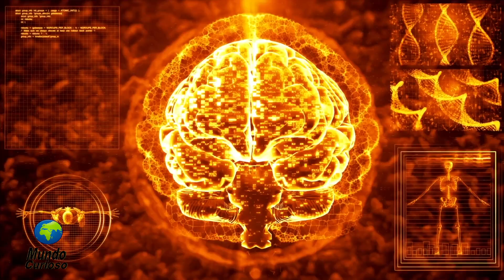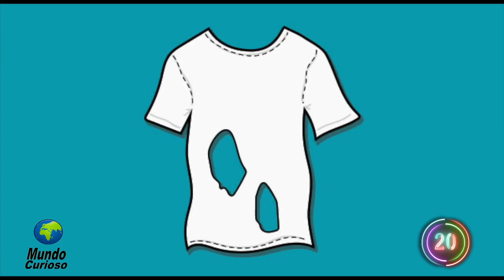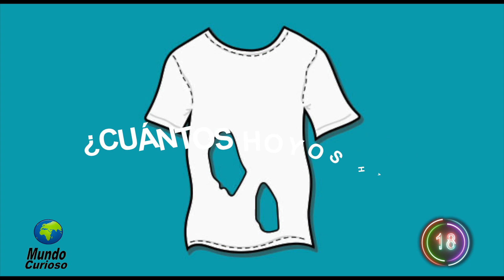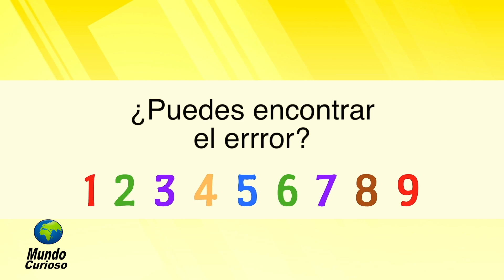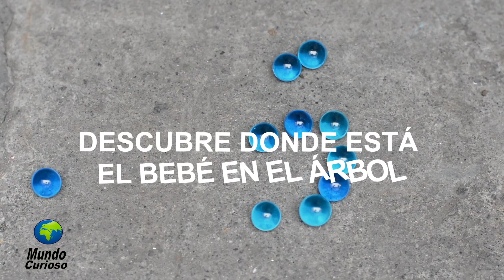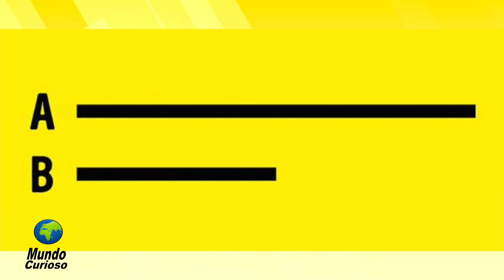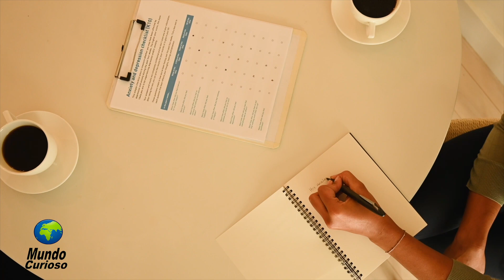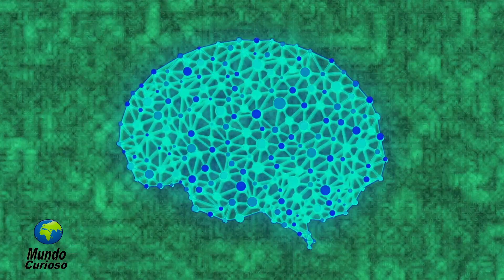¿Cuál es tu EDAD MENTAL?😱🧠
Vamos ha divertirnos  y conocer la edad de tu cerebro probando su  agilidad con estos ejercicios que te divertirán. Ya sabes que el cerebro se vuelve más lento mientras envejecemos. Tienes 20 segundos para responder cada ejercicio y anota cuanto tardas. Trata de responderlo en menos tiempo y tal vez rejuvenezcas un poco! Suerte!